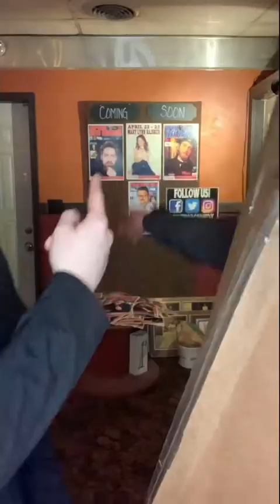Ben Moore - The Party Box Show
Comedian Ben Moore joins Party Box for a little after show soiree